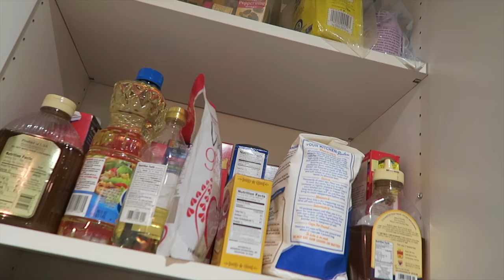I found her cookies - vlog 061